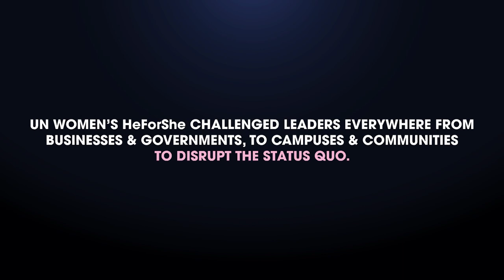HeForShe Summit 2023 Recap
Here is the recap from UN Women's HeForShe Summit in September calling on men and boys worldwide to take action in support of gender equality.